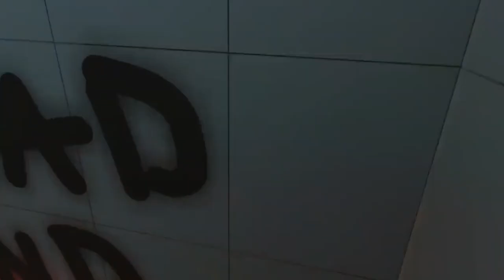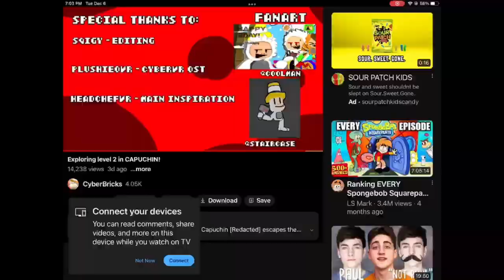Exploring level 1 in FISH GAME!! | CyberBricks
—INFORMATION—
please do not ask how to get capuchin mods/moderator.

—CREDITS—
PlushieoVR - made the entire CyberVR original soundtrack (thank you :))
HeadChefVR - main inspiration
Sniqy - Editing videos